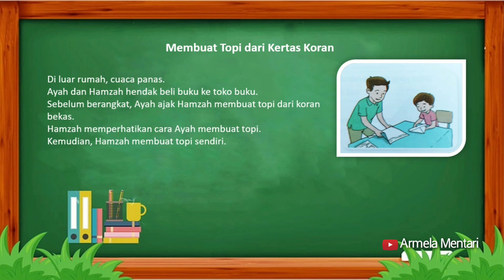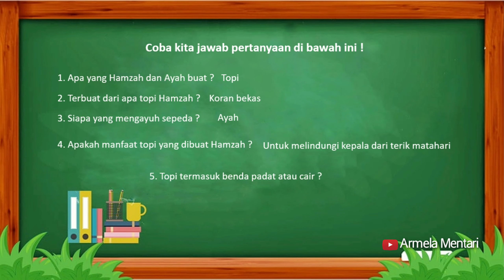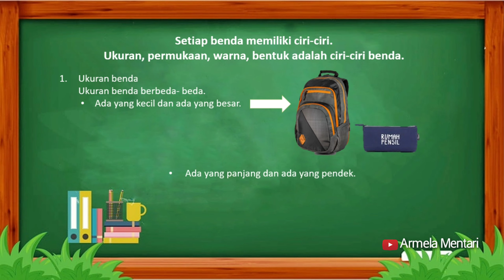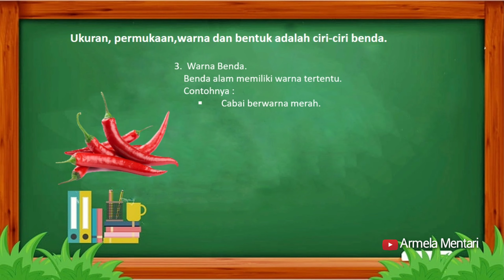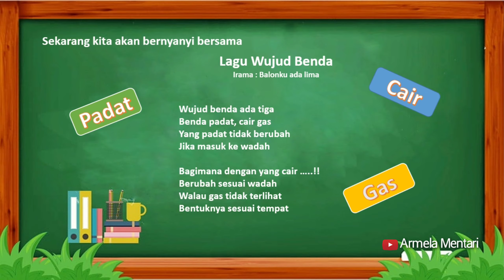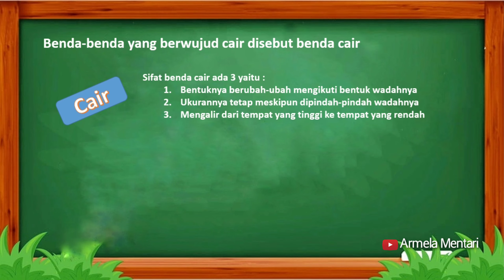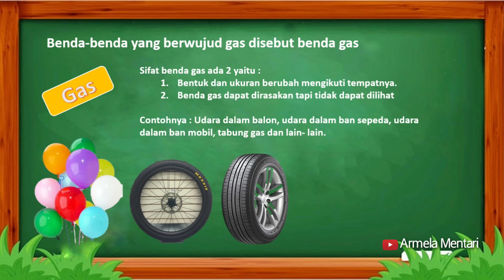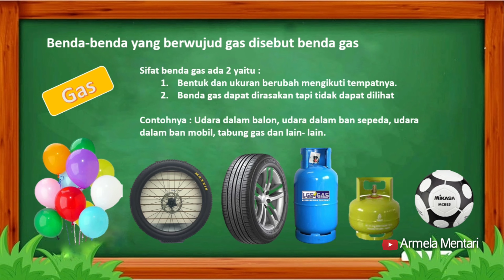Tema 2 " Wujud Benda Padat, Cair dan Gas " - Kelas 2 Subtema 1 Mupel Bahasa Indonesia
Wujud Benda Padat, Cair dan Gas - Kelas 2 Tema 2 Subtema 1